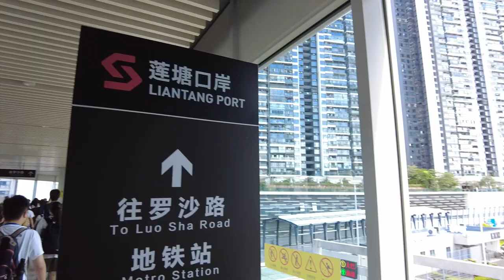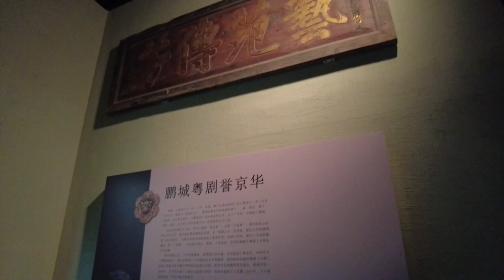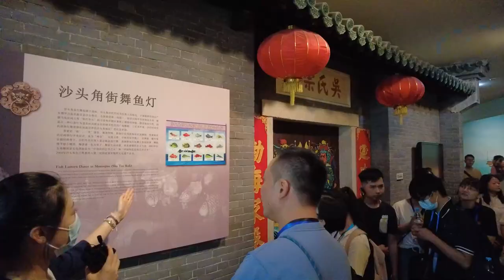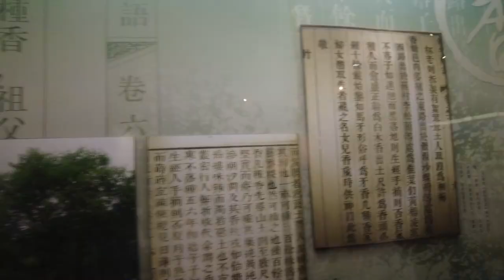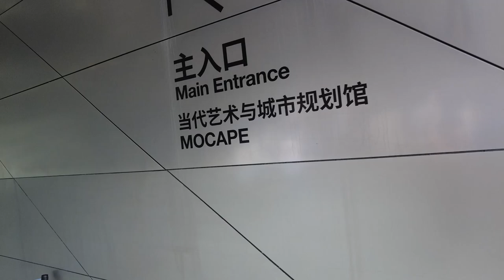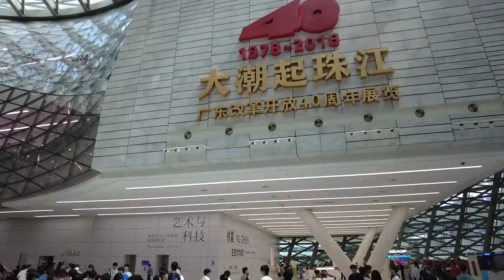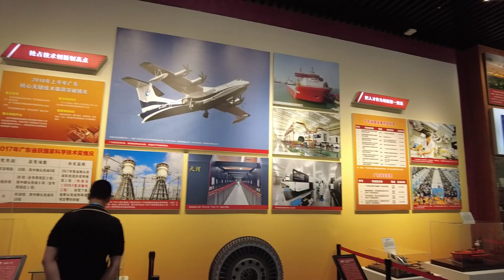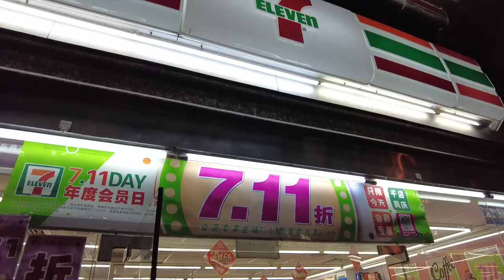2024_7_11-12 公民科中五級深圳交流團 Day 1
2024_7_11-12 公民科中五級深圳交流團 Day 1

不是中五班主任的卡洛斯，因為代替其他老師，於是也有機會出席這交流團，第一天我們從蓮塘口岸出發過境，上晝參塘深圳博物館及，午飯後再參觀大潮起珠江廣東改革開放40週年展覽，晚飯後回新都酒店休息。